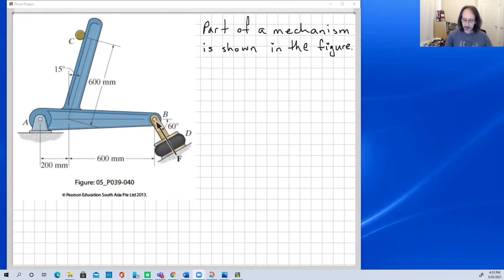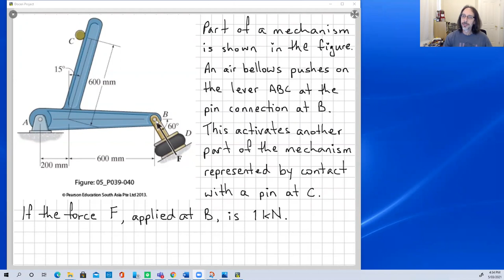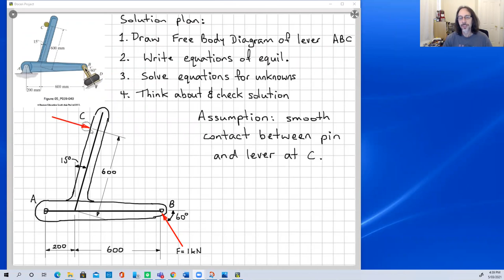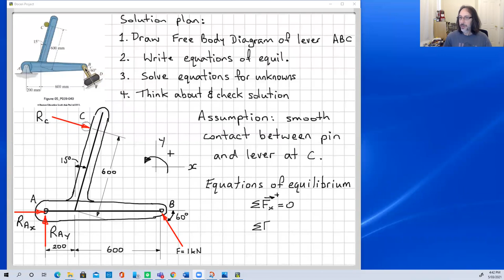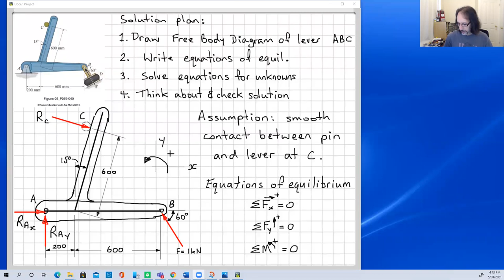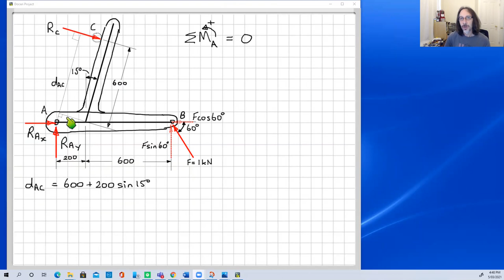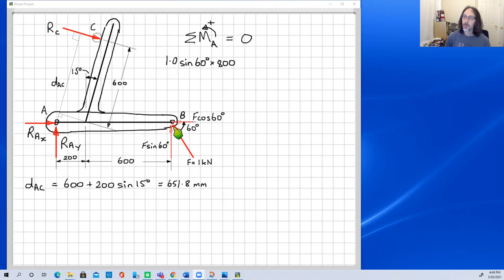Lever analysis problem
Solution to an engineering mechanics rigid body equilibrium problem. If you have learnt some engineering mechanics already, it's probably a good idea to attempt to solve the problem on your own first before watching my solution.